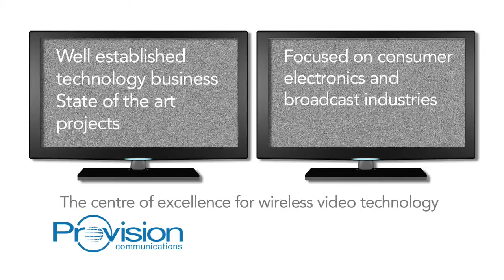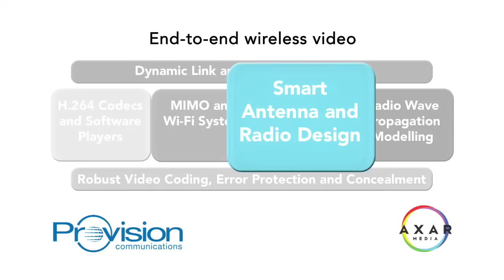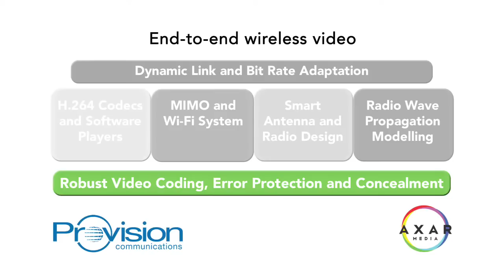Wireless Home with AXAR media 802.11n mimo products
Axar Media launch the AXAR 1000 system at CES 2009 for high quality HD wireless video distribution across the home. A standards based solution using H264 AVC codecs and 802.11n wireless MIMO to allow compatibility with emerging 802.11n routers, laptops and PCs.

This video was created by maniac films ltd in Devon, UK for ProVision Communications, Bristol.